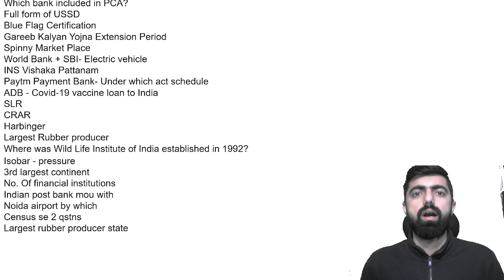GA Memory Based Questions Asked In IBPS CLERK MAINS 2021